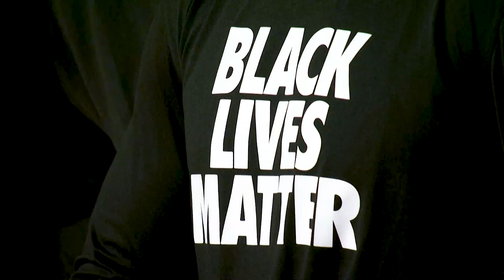Jamal Crawford sits down with Mahmoud Abdul-Rauf | FULL INTERVIEW